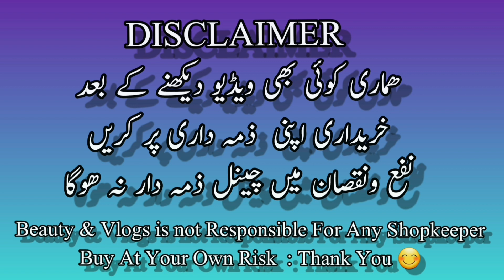Top Class Pakistani Bridal Jewellery/Original Indian Bridal Set/Designer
Top Class Pakistani Bridal Jewellery/Original Indian Bridal Set/Designer ‎@explorenewtrends

JEWELS BY AYZA
Shop no : F-27 Gulf Center Murree Road Rawalpindi